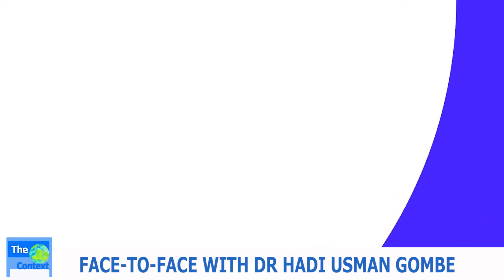How Dr Hadi Usman was arrested when he built a jet |@thecontextng Episode 019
Dr Hadi Usman is a Nigerian inventor based in Gombe, he invented a stove that runs on water in Gombe.
On this episode of @thecontextng Dr Hadi shares his struggles and narrated how he was arrested after he built an aircraft in Gombe.